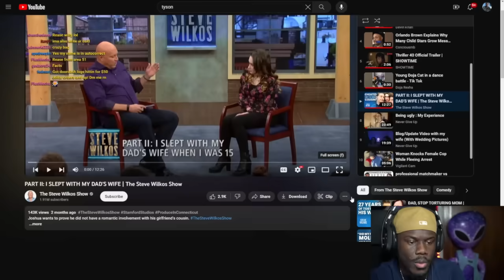Compulsive Liar Denies Trying To Sleep With His Girlfriends Cousin!